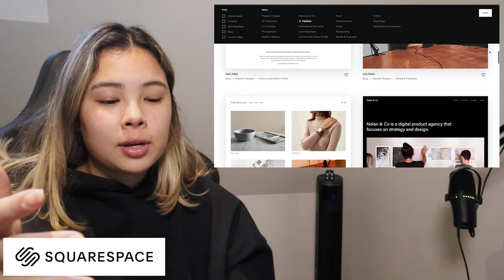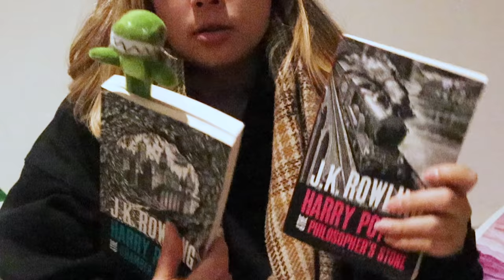SICK IN BED + OVERSHARING (VLOG)